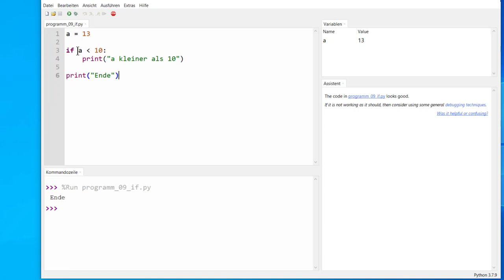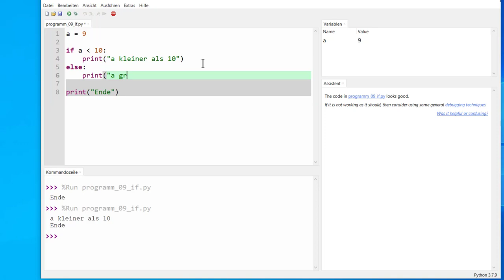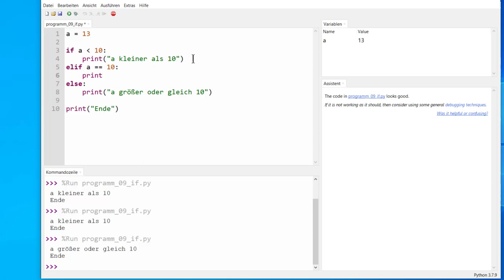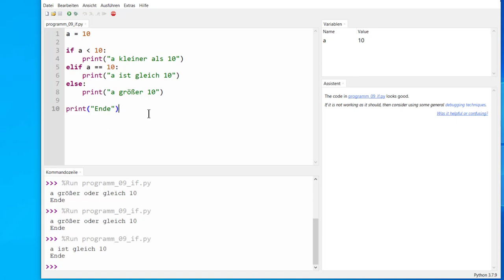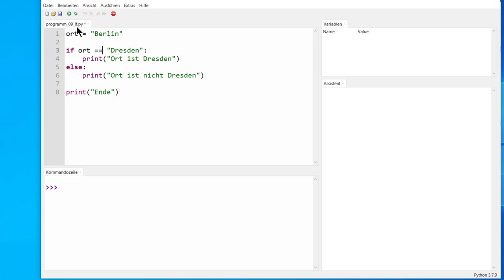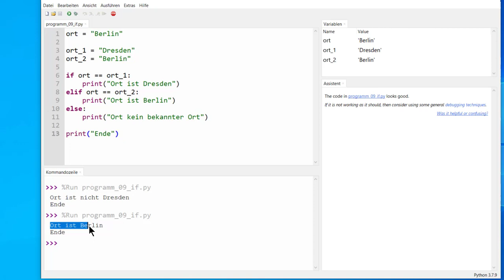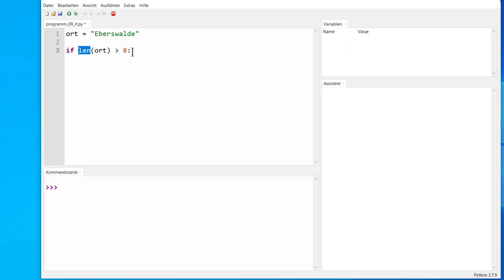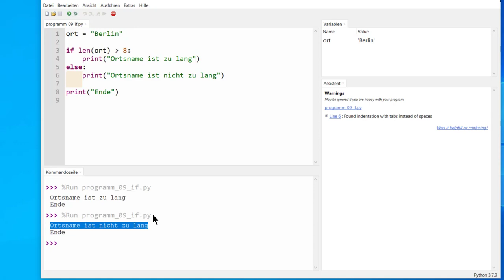Bedingungsprüfung mit if / elif / else in Python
Es wird erklärt, wie man mit if / elif / else Bedigungen prüfen und entsprechend verzweigen kann. Es werden unterschiedliche Arten von Bedingungen formuliert: mit ganzen Zahlen, mit Strings und mit der Funktion len().